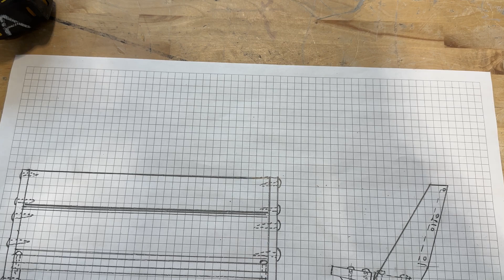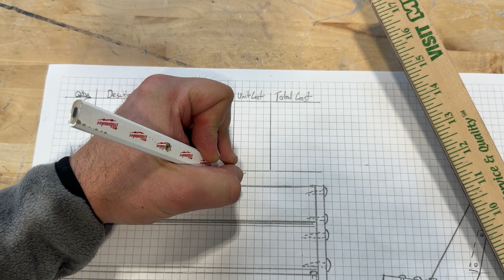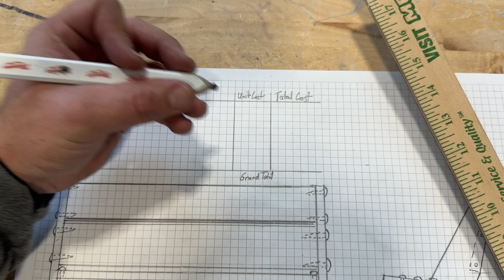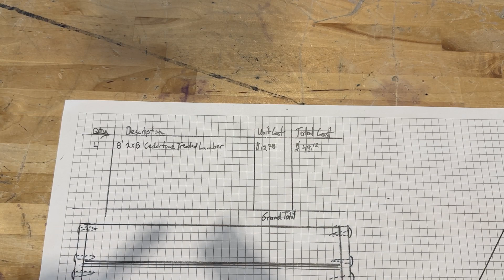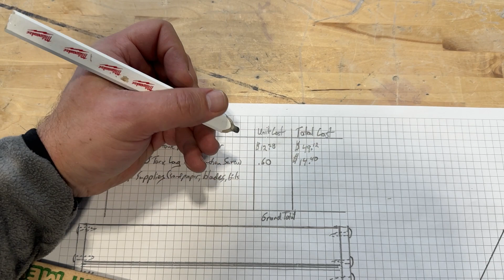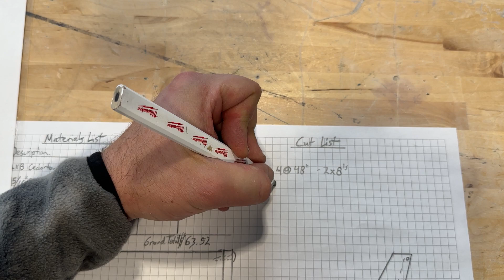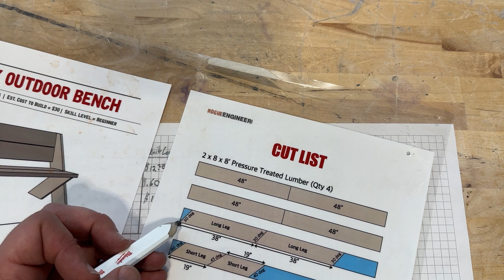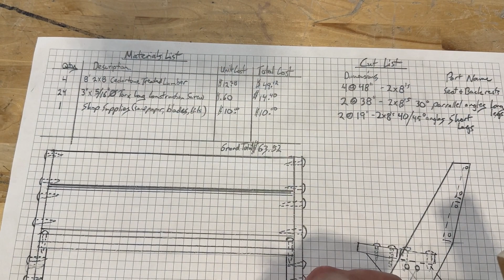CMBA Bench Build - Working Drawings - Material and Cut List - Part 3 of 3